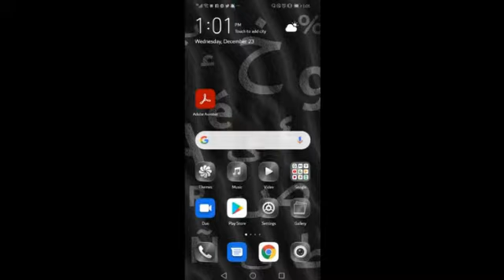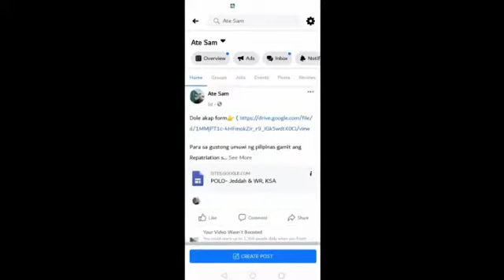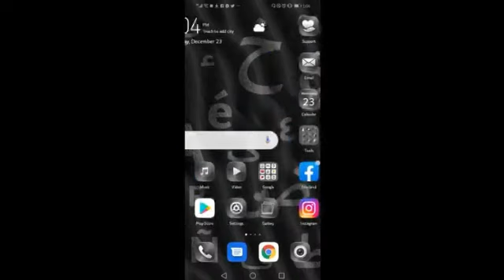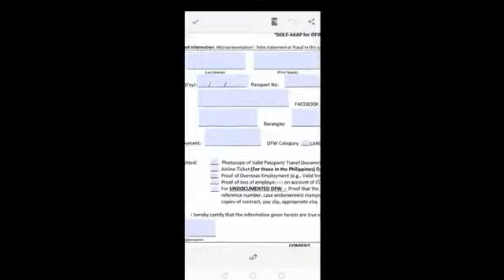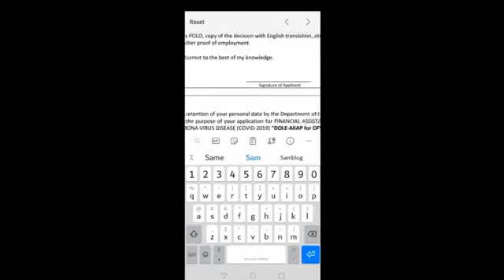DOLE 2ND AND 3RD TRANCH PAANO MAG FILL UP SA AYUDA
Eto po yung Link Kung Paano Mag Fill Up ng Ayuda From Ibang Bansa! 👇